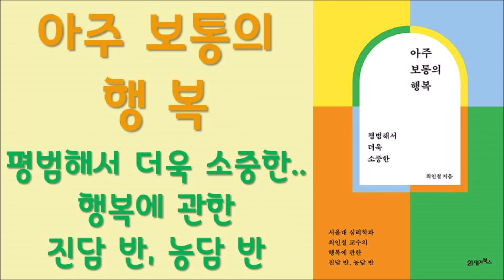🌈 미라클독서 📖 아주 보통의 행복 / 최인철 지음 / 21세기북스 펴냄 (베스트셀러, 책, 책추천, 오디오북, 독서)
매일 아침 책읽기로 하루를 시작하는 행복습관 ♡ 미라클독서

📚아주 보통의 행복 - 평범해서 더욱 소중한

🏷목차
PREFACE 보통주의자의 행복

PART 1 행복에 관한 가벼운 진담

CHAPTER 1 행복의 천재들
― 평범한 일상을 행복으로 만드는 그들의 비결

행복 천재들의 비밀 병기, ‘그냥’
행복 천재들은 야구장에 간다
행복 천재들은 좋아하는 것이 많다
행복 천재들은 간섭하지 않는다
행복 천재들에게는 아지트가 있다
행복 천재들은 굳이 알 필요 없는 것들은 모른다
행복 천재들은 여행을 간다
행복 천재들은 오해하지 않는다
행복 천재들은 공격수다
행복 천재들에게는 특별한 4대 보험이 있다

CHAPTER 2 행복의 언더독들
― 그동안 주눅 들었던 행복의 비주류들이 뜬다

내성적인 사람이 온다
의미형 인간이 온다
흡족(洽族)이 온다
결심하지 않는 사람이 이긴다
전성기가 지났을 거라고 불안해하는 사람이 이긴다
절제하는 사람이 이긴다
균형 잡힌 사람이 이긴다

CHAPTER 3 행복의 사도들
― 도덕과 행복이 분리된 시대, 행복에 품격과 윤리를 더하다

당신도 누군가에게는 또라이이다
이기적인 사람도 때론 이타적이고 싶다
지지 않는 사람이 싫다
지옥 위에 천국을 세우는 공동체가 필요하다
타인의 정신세계도 깊다
열린 마음은 깊고 넓고 독보적이다
모든 걸 설명하려 들지 않는 사람이 좋다
자기만의 질문이 있는 사람에게 끌린다
타인도 나만큼은 도덕적이다
당신은 운이 좋았을 뿐이다
희망에도 품격이 필요하다

PART 2 행복에 관한 진지한 농담

CHAPTER 1 행복에는 특별한 것이 없다

행복에는 특별한 것이 없다
농담
부자가 위험한 이유
행복 천재는 잠꾸러기
사실과 신념은 무승부
행복 천재들의 단어, ‘탓’보다 ‘덕’
인생의 시크릿
마음의 가난
넘어질 때마다
죽은 자의 선물
Overweight, Overthinking and Overstuff
영감을 받았습니까?
고통에 임하는 자세
‘나’에서 ‘우리’로 변하는 결정적 순간
희망의 끈
나이 듦: 만병통치약
사랑과 행복의 차이점은

CHAPTER 2 삶을 감탄사로 채우고 싶다면

삶을 감탄사로 채우고 싶다면
상사의 짧은 답
흔치 않은 일
치킨 채식주의자의 행복
조금 아쉬울 때 멈추기
밥만 잘 먹더라
당신은 큰일 났다
봄날의 벚꽃처럼 가끔은 시간을 어겨도 된다
기준을 높여주는 존재
생각의 속도위반
자유자재형 인간
의미의 성공
농담은 관계의 척도
반전의 행복
삶에 밑줄 치기
삶을 마치기 전 마지막 침대에서